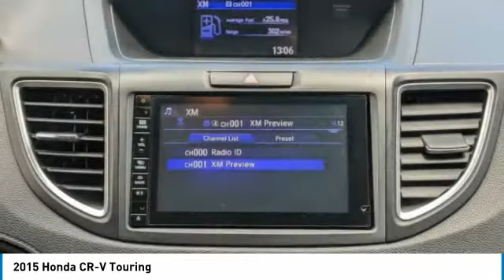2015 Honda CR-V M6827A2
2015 Honda CR-V Touring

Crystal Black Pearl 2015 Honda CR-V Touring LOADEDFWD CVT 2.4L I4 DOHC 16V i-VTEC NON-SMOKER, LOCAL TRADE, When was the last time you smiled as you turned the ignition key? Feel it again with this good-look.Recent Arrival! 27/34 City/Highway MPGAwards:* Motor Trend Automobiles of the year * ALG Residual Value Awards, Residual Value Awards * 2015 IIHS Top Safety Pick+ (With Touring Model) * 2015 KBB.com Brand Image AwardsKelley Blue Book Brand Image Awards are based on the Brand Watch(tm) study from Kelley Blue Book Market Intelligence. Award calculated among non-luxury shoppers.